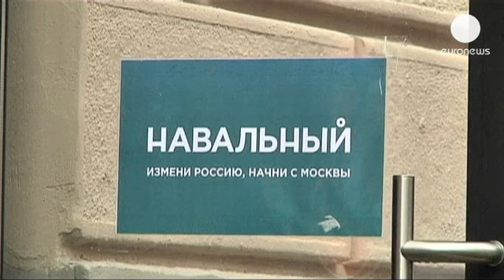Αλεξέι Ναβάλνι: Ο μακρύς δρόμος προς τις δημοτικές εκλογές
Μετά την πανηγυρική υποδοχή του Αλεξέι Ναβάλνι στη...

Μετά την πανηγυρική υποδοχή του Αλεξέι Ναβάλνι στη Μόσχα, οι προετοιμασίες στο εκλογικό επιτελείο του είναι πυρετώδεις.

Ο 37χρονος δικηγόρος και σφοδρός πολέμιος του προέδρου Πούτιν θα πρέπει να πείσει μια μεγάλη μερίδα πολιτών της ρωσικής πρωτεύουσας να τον ψηφίσει.

Ο προεκλογικός αγώνας για τη δημαρχία της Μόσχας αναμένεται δύσκολος.

«Ο Ναβάλνι ήδη έχει καταφέρει αρκετά. Φυσικά θα μπορούσαν να τον βγάλουν από τη μέση όπως έκαναν με τον άλλο αντίπαλο του Κρεμλίνου τον Χορντοκόφσκι, αλλά ο Ναβάλνι είναι πιο δημοφιλής και τον στηρίζουν απλοί πολίτες και όχι οι ολιγάρχες», δήλωσε ένας κάτοικος της Μόσχας.

«Δεν νομίζω ότι κάνει πραγματική αντιπολίτευση γιατί πιστεύω ότι όλοι όσοι αντιτάχθηκαν στον Πούτιν είναι ήδη νεκροί. Είναι ένας κλόουν που δημιουργεί την ψευδαίσθηση της αντιπολίτευσης. Νομίζω ότι πρόκειται για την άλλη όψη του ίδιου νομίσματος», τόνισε ένας άλλος πολίτης.

Οι δημοσκοπήσεις πάντως φέρνουν τον Ναβάλνι να υπολείπεται αρκετά του αντιπάλου του Σεργκέι Σομπιάνιν.